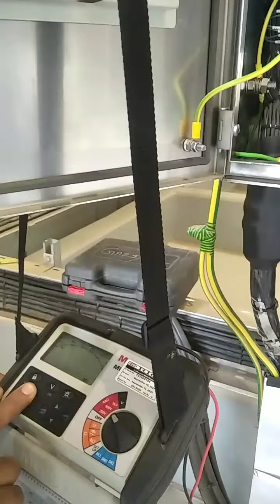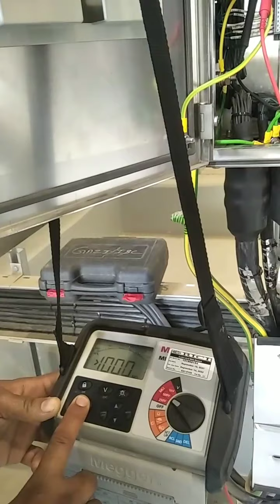IR Test on site, Termination verification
click on the above link to know about Insulation Tester. Insulation Resistance Tester of Megger company.
An insulation resistance (IR) test measures the total resistance between any two points separated by electrical insulation.

((Measurement Procedure))
An insulation resistance test usually has four phases: charge, dwell, measure, and discharge. During the charge phase, the voltage is ramped from zero to the selected voltage, which provides stabilization time and limits the inrush current to the DUT. Once the voltage reaches the selected value,

 IP54, allowing limited use outdoors.

Megger MIT300 Insulation and Continuity Tester Key Features
Easy and safe to use
Digital and analogue LCD bar graph display
Megger Intelligent Safety System built in
250V and 500V insulation testing
Test range of up to 999MΩ
Continuity testing to 100Ω to continuity buzzer
Voltage warning
Locking test button
Auto powerdown
IP54 weatherproofing
Accepts rechargeable batteries